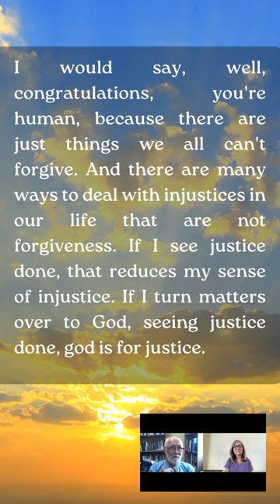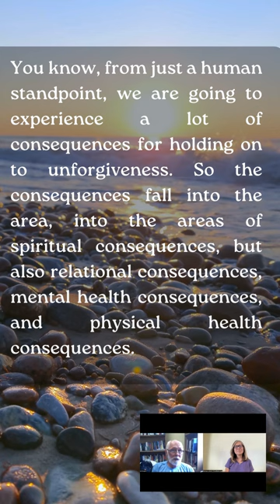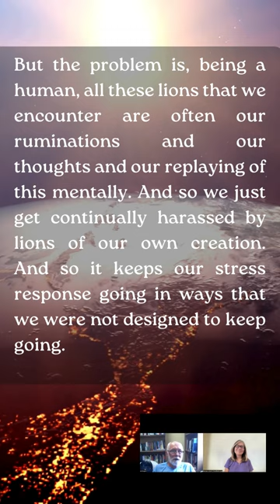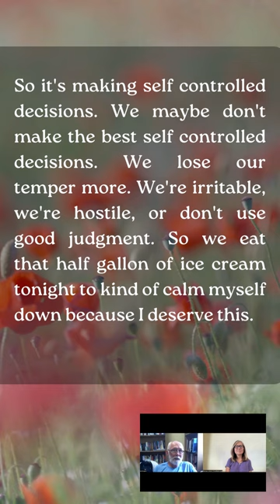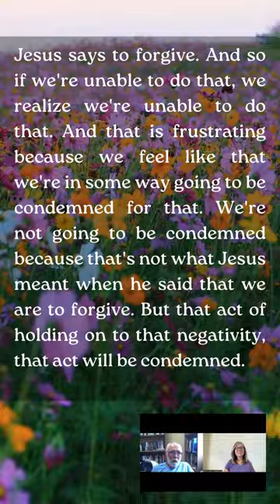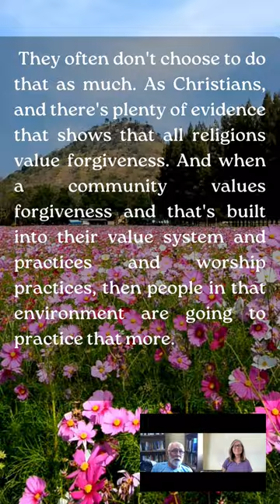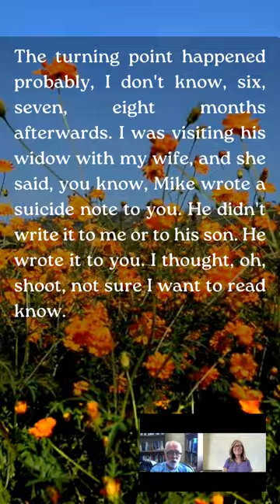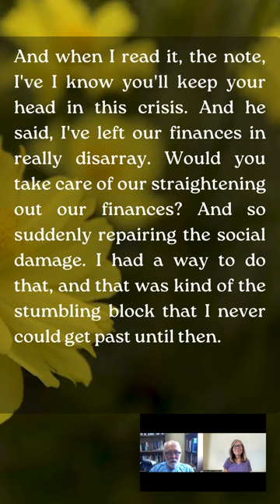Part 3 Everett Worthington